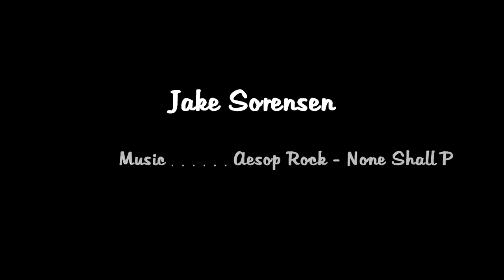Jake Sorensen HD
A video of Jake Sorensen, every thing was film and edit in one day.